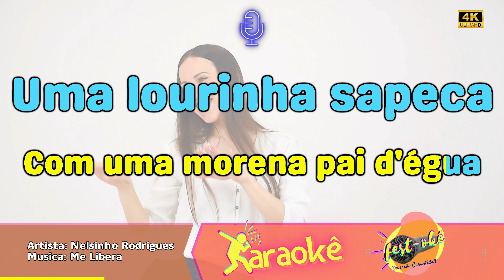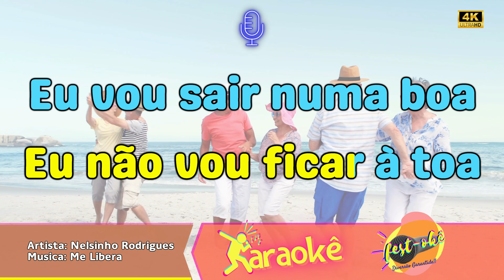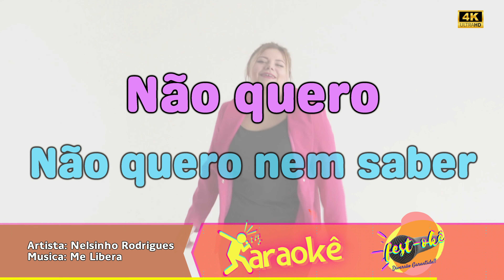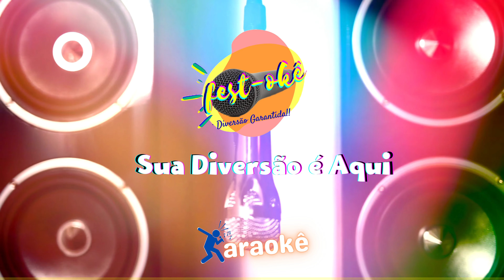Karaokê Nelsinho Rodrigues - Me Libera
INFORMAÇÃO IMPORTANTE !!!
Os audios (playbacks) contidos em nossos videos, a maioria são de doações de inscritos do canal, outros são comprados, e outros produzidos pela equipe PA PRODUÇÕES, no qual tenho uma parceria pela criação dos playbacks, mais aqueles que achar que o video deve ser removido por conter audio de sua autoria, ferindo os direitos autorais, por favor entre em contato através deste e-mail: , dessa forma excluiremos definitivamente o video.

Ressalto que nosso canal traz alegria ao publico, e que em nenhum momento a fest-okê lucra com seus videos, apenas alguns videos são remetidos a receita, sendo assim a maioria das receitas são compartilhadas a reclamantes de direitos autorais,  alguns videos não geram receitas e outras mal dá para manutenção do canal, maioria dos recursos são de meu total esforço.